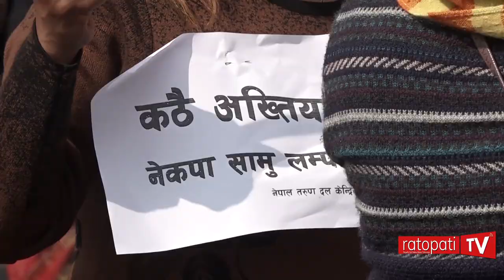‘कठै अख्तियार, नेकपासामु लम्पसार’